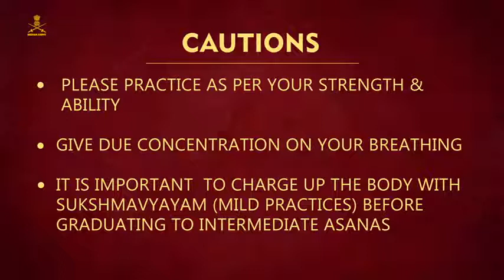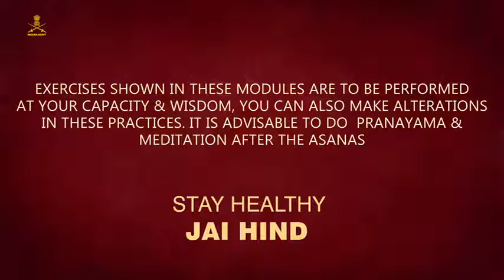Indian Army # Strong# capable yoga#05